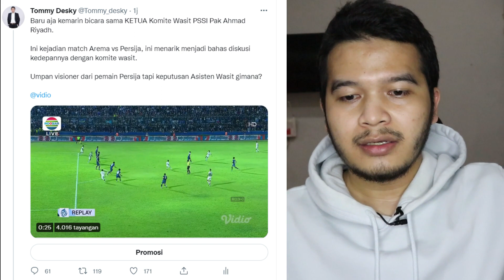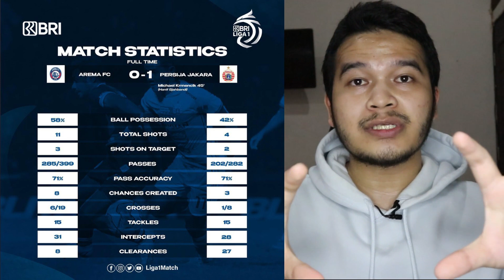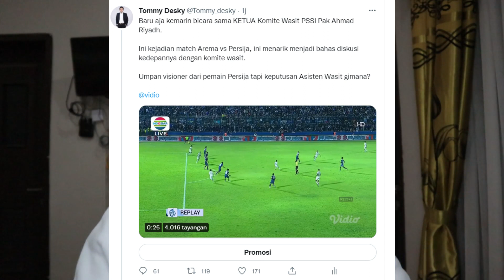Thomas Doll Cerdas Rusak Taktik Baru Almeida | Krmencik Cetak Gol | Arema FC 0 - 1 Persija Jakarta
Thomas Doll Cerdas Rusak Taktik Baru Almeida | Krmencik Cetak Gol | Arema FC 0 - 1 Persija Jakarta - Liga Indonesia - Gol Persija di cetak oleh Krmenick di menit 45 lewat Assist Hanif Sjahbandi